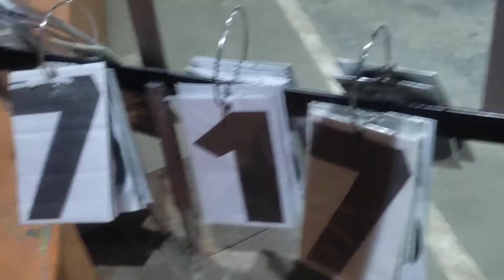PUROK IV VS TRAVELLERS 1ST QTR HIGHLIGHTS || MIDGET BASKETBALL UNITY CUP SEPT 13, 2022!!